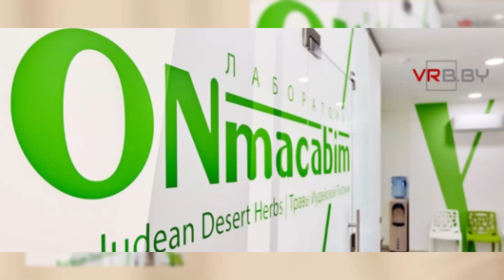✨ Косметический центр «ОНмакабим Клиник» | Минск, ул. П. Мстиславца, 20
Косметический центр «ОНмакабим Клиник» подробнее: ✨

С нами вы откроете для себя волшебный мир, полный захватывающих объектов и уникального контента, который увлечет вас с первой секунды!
Ваша поддержка помогает нам развиваться и создавать еще более интересные видео.